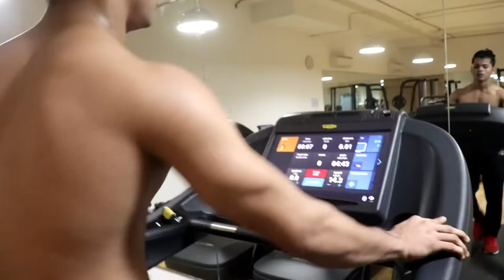siddharth nigam workout video 2021|aladdin season 4|aladdin new movie trailer|aladdin pic|ch hasnain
Assalamu alaikum

Apne mobile ka data recover kaise karen

Aveent Kaur tik tok video👇👇👇👇👍

How to on tik tok for you 💞😊 sitting

How to uplode tik tok video reail time

How to tik tok privacye an sitting